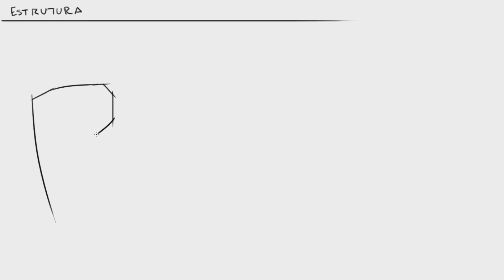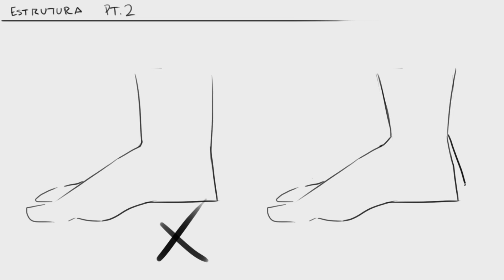Como Desenhar Pés e Calçados [Iniciante]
Aprenda como desenhar pés em qualquer posição (sem e com sapato) com esse passo a passo explicativo =D

Tutorial de como desenhar pés de anime (e mangá) facilmente, neste passo a passo eu exemplifico em algumas etapas como você pode desenhar um pé com sapatos de frente, dentre outra posições. Saber construir um bom
esboço é fundamental para conseguir desenhar bons calçados.

Materiais de Desenho:

-Lápis 2B Staedtler

--Lapiseira Staedtler (Mars Micro 0.7mm)

-Borracha Staedtler

Músicas:

"Juan Sánchez - Very Young Old Man" free to use on YouTube & social media.

Marcelo Clara | DESENHO MESTRE